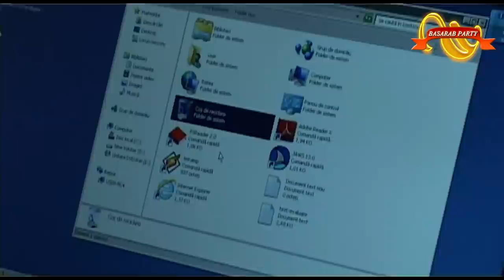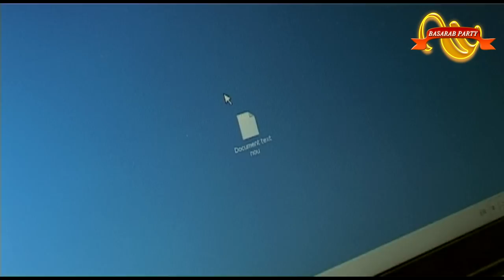Cursuri calculatoare la ANR Bacau - august 2012 (HD 1080p)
Cursuri calculatoare, nivel incepatori
Sustinute de Prof. Formator: RADU VASILE
                   Asist. Formator: BOGDAN BASARAB
ANR Filiala Judeteana Bacau
Proiect parteneriat: ANR si Fundatia "Cartea Calatoare"
O productie video realizata de BASARAB PARTY BACAU